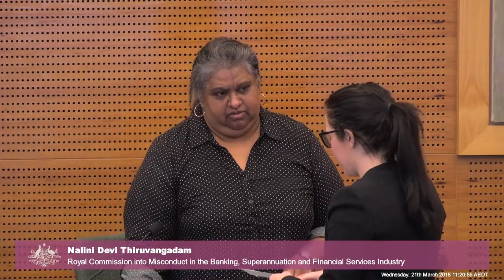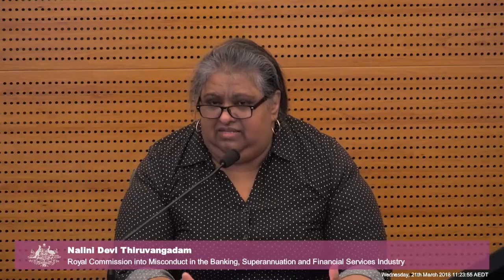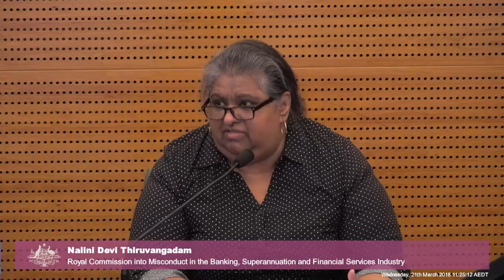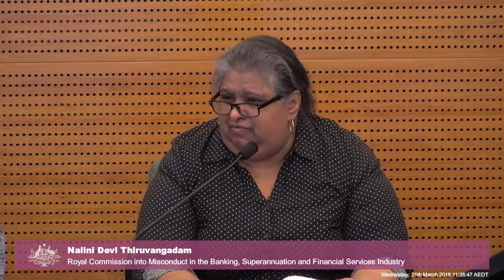A Bank of Melbourne car loan customer testifies at the Banking Royal Commission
[1.15] Nalini Thiruvangadam, a casually employed single mother-of-two, gives evidence about a car loan she took out with Bank of Melbourne (a Westpac subsidiary), including how the car dealer jacked up the interest rate above the minimum rate to receive a higher payment from the bank through an arrangement known as flex commissions.

Recorded on 21 March 2018 at the Owen Dixon Commonwealth Law Courts Building in Melbourne.

Testimony held during the first round of public hearings on consumer lending practices in Australia at the Royal Commission into Misconduct in the Banking, Superannuation and Financial Services Industry.